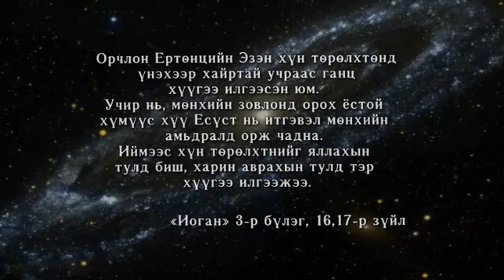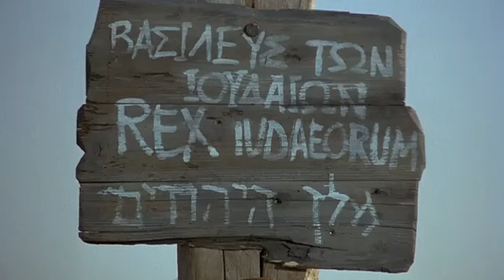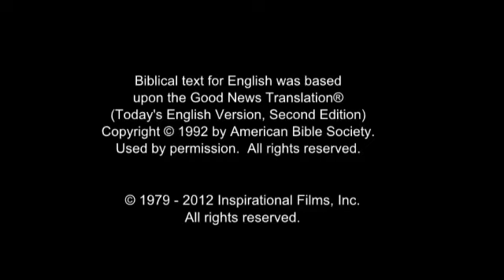Mongolian, Halh Jesus Film! CALL ON JESUS NAME... BE SAVED FOREVER...